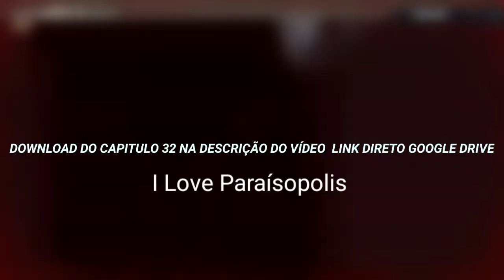I Love Paraísopolis Capitulo 32 HD (LINK NA DESCRIÇÃO)